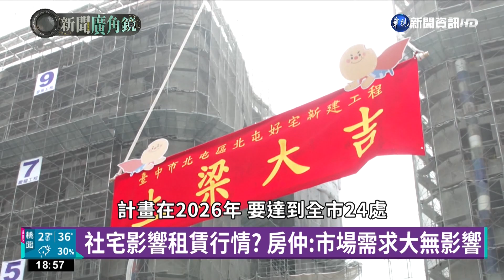台中5處社會宅出租 1411戶出租率97.6％｜華視新聞 20220826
台中市社會住宅，從2018年，市府推出第1棟200戶社會宅之後，到目前已經有5處社會宅，而且平均出租率有97.6％，加上9月下旬即將入住的北屯社會宅，共有1411戶出租，實際入住的房客表示，社會宅不但生活機能方便，而且月租金是市價7折，經濟負擔輕鬆不少，尤其北屯社會宅，一推出就吸引超過3000人來抽籤，中籤率只有6.59％。